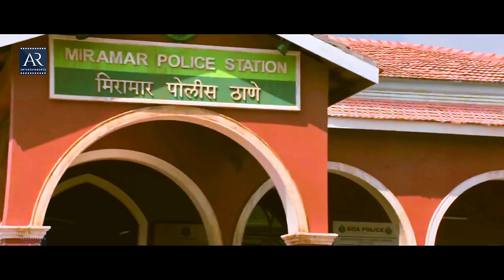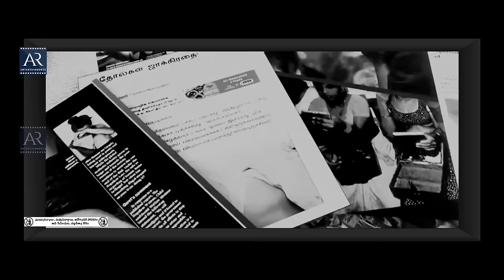Hi Five Movie | Telugu Shortened Movie | Mannara Chopra, Sudheer Chaya | Thaman | Telugu Junction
Watch Hi Five Telugu full movie in Short on @TeluguJunctionARenterprises  Starring Mannara Chopra, Sudheer Chaya, Mukku Avinash, Pranali, Thripati, Trisha and others.

Director: Amma Rajasekhar
Producer: Radha Rajasekhar
Banner: Radha Qube